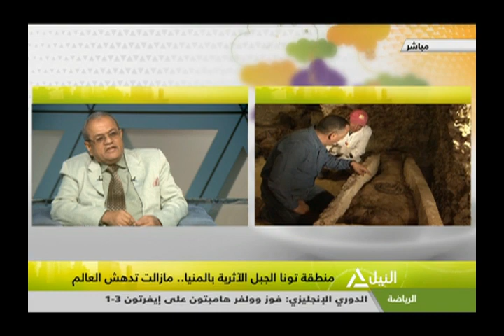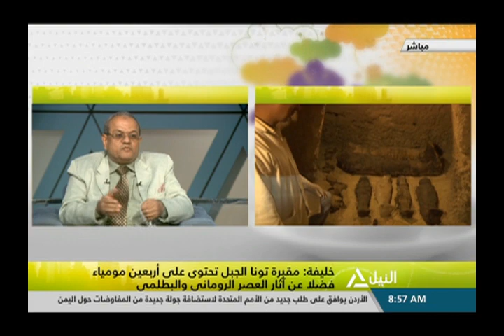هذا الصباح 3-2-2019 - مجدة خليفة - خبير الآثار المصرية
جولة الصباح
منطقة تونا الجبل الآثرية بالمنيا.. مازالت تدهش العالم
مجدة خليفة - خبير الآثار المصرية
قراءة فى صحافة الأحد
محمد الجزار - نائب رئيس تحرير مجلة روز اليوسف
تشكيل لجنة بكل محافظة للإشراف على طلاء واجهات المبانى
د/ عادل مختار - أستاذ العمارة بجامعة حلوان